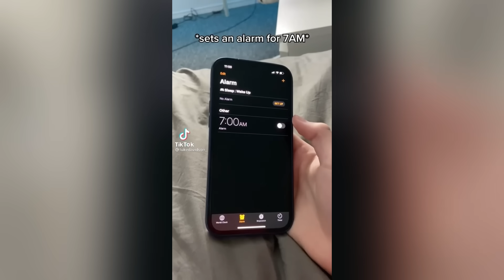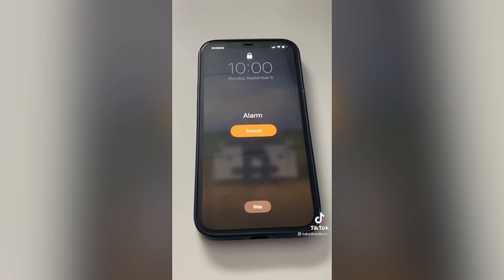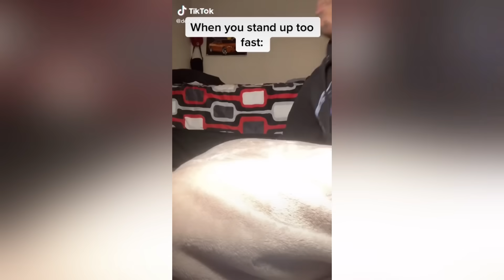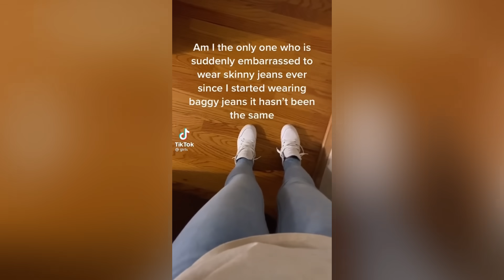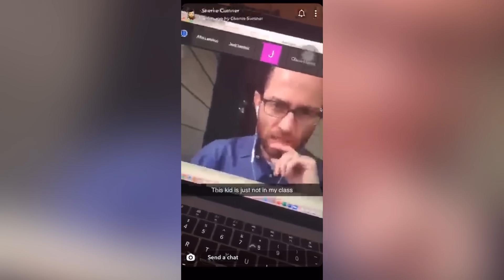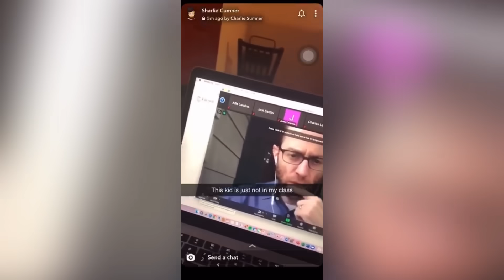13 minutes of Relatable TikToks